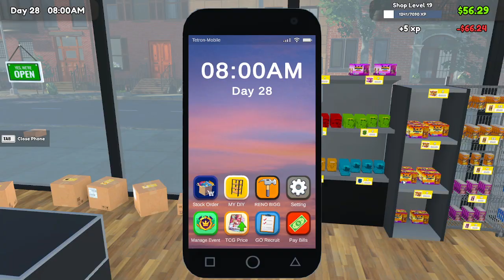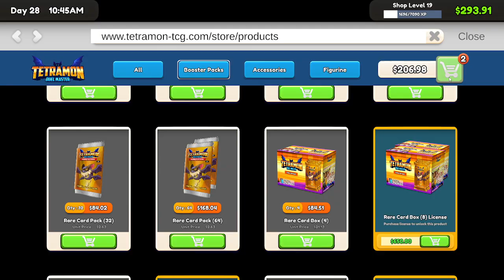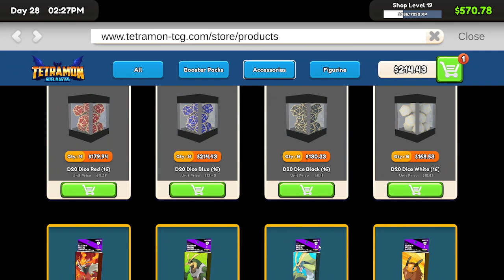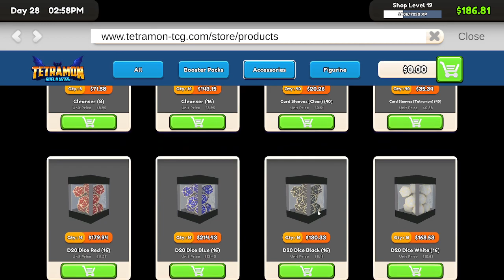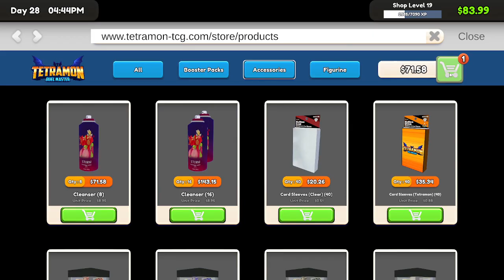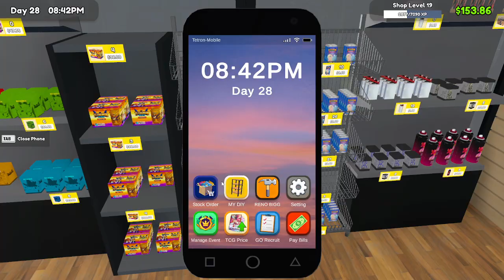Part 21-TCG Trading Card Shop Simulator-New Shop Manager Game w-Trading Card Game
TCG Trading Card Shop Simulator-New Shop Manager Game w-Trading Card Game